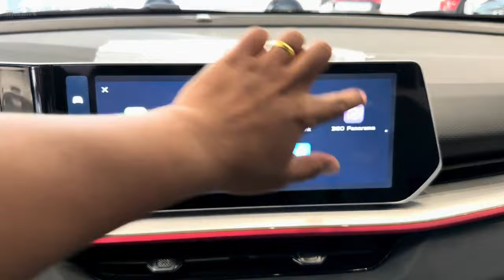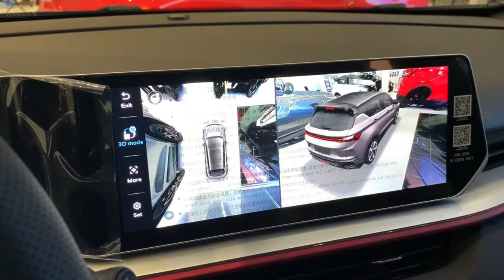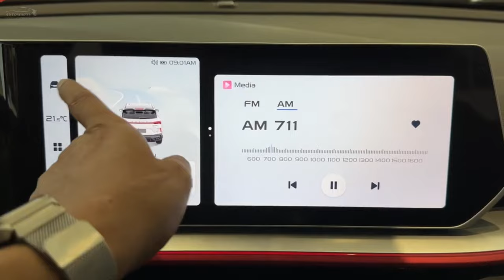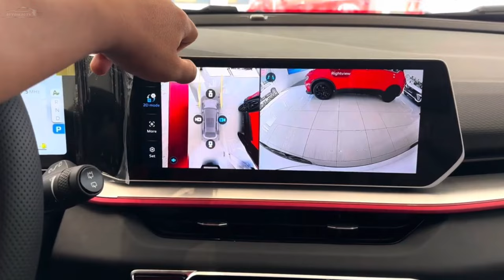Geely Coolray 2024- Is it worth the hype?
Geely Coolray 2024 Walkaround- First look | Geely Coolray 2024 White-Grey-Red colors

Prepare to leave on an intriguing excursion with the Geely Coolray - the ideal blend of style, execution and state of the art development! In this hierarchical audit, we investigate the eminent elements of the Geely Coolray by analyzing the 2024 model.

🚗 Smooth Design: Geely Coolray displays a smooth and dynamic format that dazzles certain individuals. From the unmistakable front grille to the strong lines that portray its profile, everything is finished with accuracy.

🔍 Test drive investigation: do you ponder how the Geely Coolray acts out and about? We welcome you to take us for a virtual test drive, highlighting smooth dealing with, responsive dealing with and a huge speed up. Experience the driving experience direct!

💼 Solace and advancement. Dig into within the Geely Coolray, zeroing in on its solace and pattern setting advancement. From roomy insides to the most recent infotainment frameworks, find how Geely thinks often about your driving joy.

💰Whether you are a likely purchaser or a vehicle devotee, this information is indispensable.

🌐 Geely Impact All over the Planet: Get to know Geely as a worldwide auto brand and its effect on the auto market. Figure out how Geely is pushing ahead and reclassifying the driving experience.

Go along with us on this astounding investigation of the Geely Coolray as we investigate every one of the conceivable outcomes to give you a definitive encounter. In the event that you're contemplating the Geely Coolray or are only energetic about the most recent car developments, this video is a must-watch!

Remember to buy into my "AutoMagTv" feed to keep awake to date with all the most brilliant vehicle models! 🚗✨ New reviews, test drives and invigorating encounters look for you. Make commotion around the city's image so you don't miss a solitary stimulating second of my auto tricks!

geely coolray
geely coolray 2024
new geely coolray
2024 geely coolray
geely coolray review
geely coolray 2024 review
all new geely coolray 2024
2024 geely coolray review
coolray 2024 review
coolray 2024
coolray geely
geely coolray 2024 white
2024 coolray
new coolray
cool ray
coolray review
Geely Coolray 2024 Walkaround
Geely Coolray 2024 White-Grey-Red
Coolray 2024 Walkaround- First look